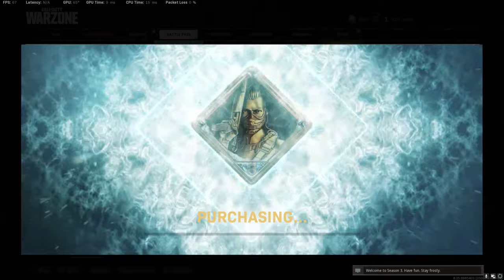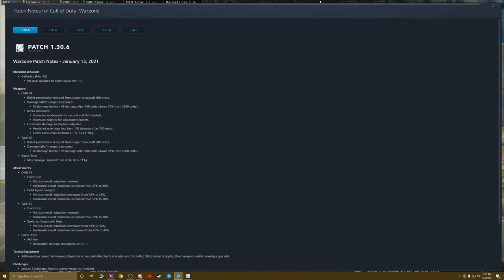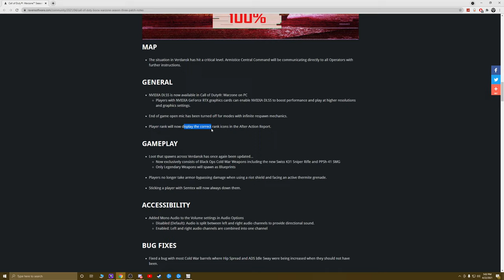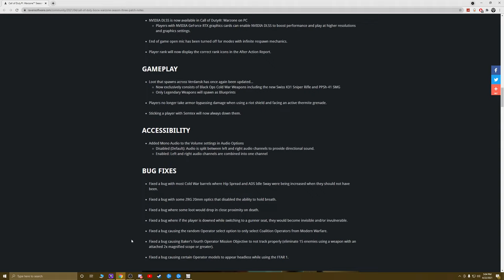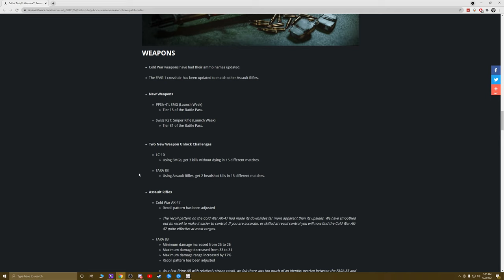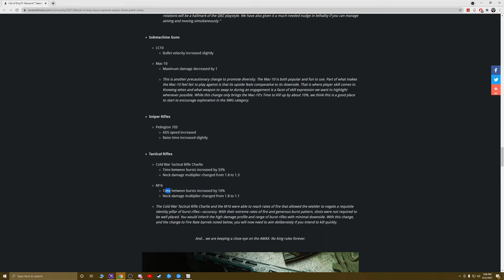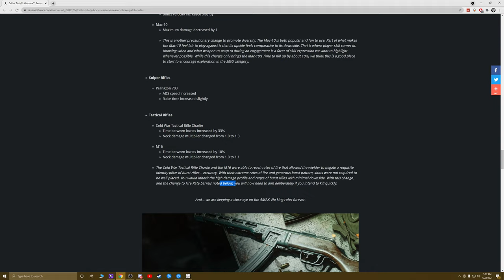*NEW* Warzone map! (Timestamps in description)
Here are the timestamps since I don't have a editing software yet. Or watch the whole thing, I don't care lol
Quick opinions and battlepass:
0:00
Servers Crashing/In Queue:
8:34
Patch Notes:
11:00
Loadout:
18:40
First game:
20:13
Second game:
22:46
Last Game (win):
35:31